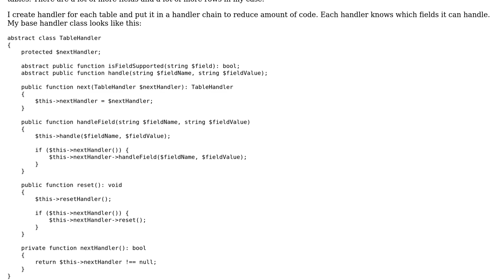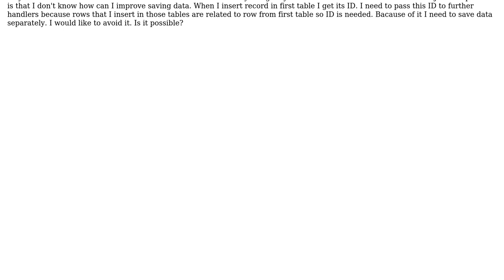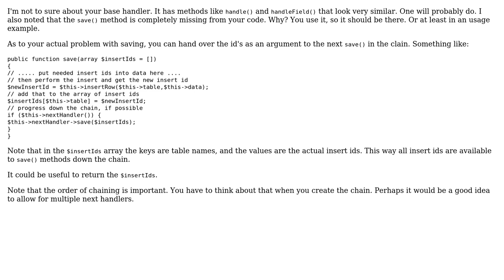Code Review: Chain of responsibility and handlers dependent on each other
With thanks & praise to God, and with thanks to the many people who have made this project possible! | Content (except music & images) licensed under CC BY-SA | Music | Images & others | With thanks to user Szymon Czembor user KIKO Software and the Stack Exchange Network Trademarks are property of their respective owners. You are responsible for your own actions.